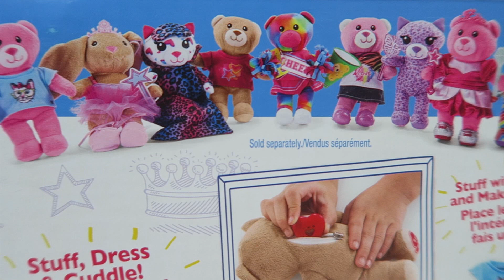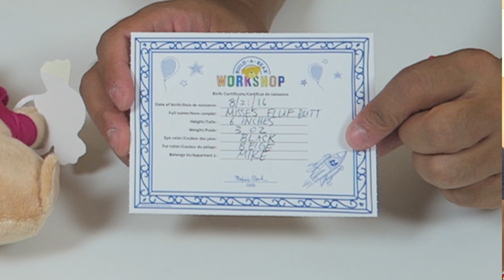Build A Bear Workshop, Teddy Bears Made at Home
Mike, Dan and Yi build a teddy bear (or two!) using the Build a Bear Workshop Stuffing Station. Which kid didn't want to make their own teddy bear? You also write a wish and place it in a heart and then inside your bear. How easy is it to make your own bear, let's find out!